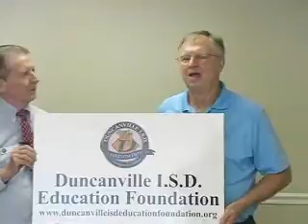DISD EF Golf Promo 2015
Jim & Jerry